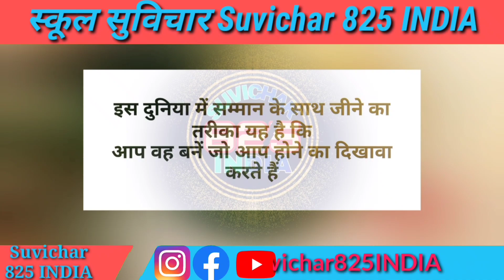स्कूल में बोलने वाले आज का सुविचार हिंदी स्कूल के लिए छोटे छोटे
School Thought Students स्कूल के विद्यार्थियों के लिए सुविचार | Suvichar In Hindi Language For School Students

बेस्ट स्कूल के विद्यार्थियों के लिए सुविचार Best Suvichar For School Students In Hindi Language : सुविचार या अनमोल वचन जीवन अनुभव के कुछ उद्धरण व उक्तियाँ होती हैं. जो जीवन की सच्चाई पर आधारित महान विचारकों द्वारा प्रस्तुत की जाती हैं. स्कूल में पढ़ने वाले विद्यार्थियों को इस तरह के सुविचार प्रार्थना सभा में प्रस्तुत करवाएं जाते हैं. संक्षिप्त सार रूपी ये लाइने जीवन के मर्मज्ञ पर आधारित होती हैं. यहाँ आपकों हिंदी के सुविचार बता रहे है जिन्हें स्कूल के कार्यक्रमों के दौरान प्रस्तुत किया जा सकता हैं.

विद्यार्थियों के लिए सुविचार Suvichar For School Students In Hindi
School Thought Students स्कूल में बोलने वाले सुविचार हिंदी स्कूल के लिए